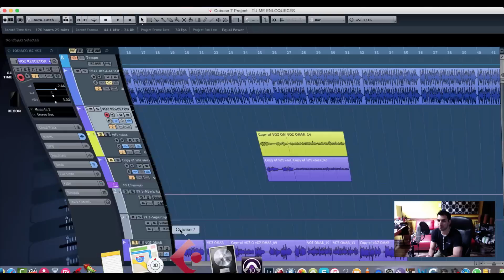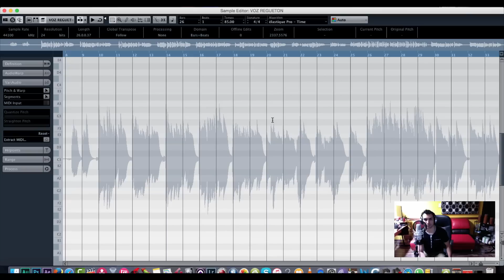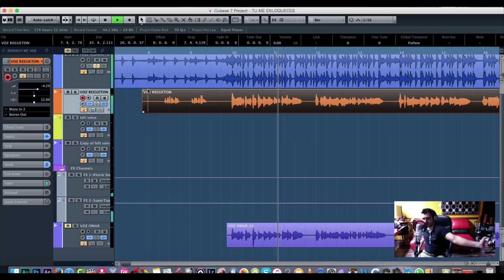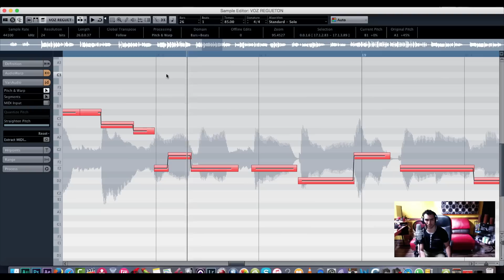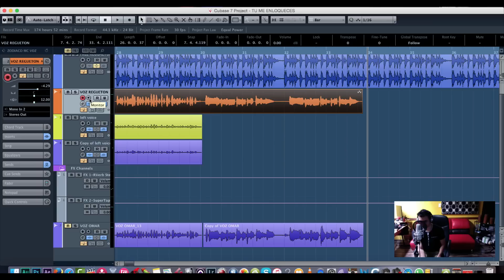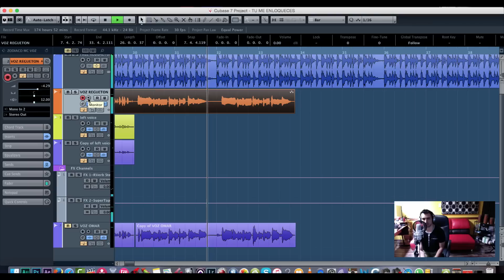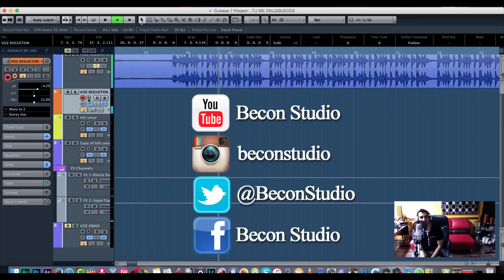Como Cantar Como J Balvin (Autotune)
Canta Como J Balvin
Canta Reguetón
Como cantar Bien :)
En este video te digo el secreto de los reguetoneros para entonar sus canciones. Utilizando Cubase y Autotune.
La letra es de mi autoría. (De esta forma no infrinjo en Derechos de Autor)
Tu visita es muy importante para nosotros, gracias por tus comentarios. Suscíbete al canal (Es Gratis). Una vez suscrito te llegarán las notificaciones de nuevos videos.